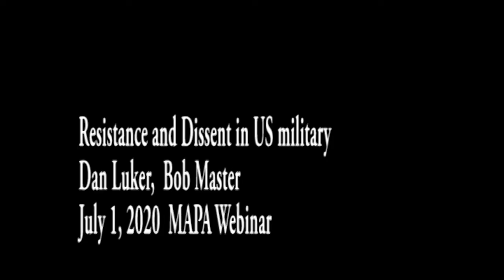Military Resistance and Dissent in Vietnam, VietnamResistance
Dan Luker and Bob Master speak about resistance and rebellion as active-duty soldiers in Vietnam.
This is a portion of a July 1 Webinar by MA Peace Action to share with our members.
Part 2 of the program. Rendered as 740: 25